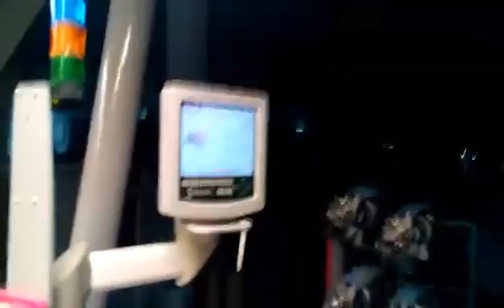Carpet Weaving - Van Dewielle - Shonner - Carpet Weaving Equipment - CRX -CRT - RCİ - USP - CRP